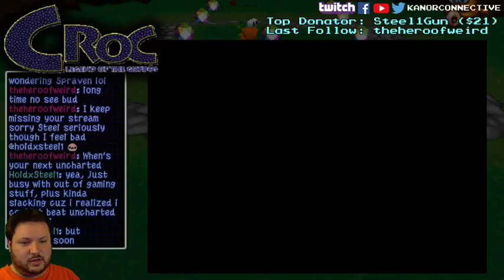Croc - Part 15 : Speedy Devils?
Thanks for stopping by! This is part 15 of our Twitch LIVE stream of Croc for Playstation!

This was from May 11th '16